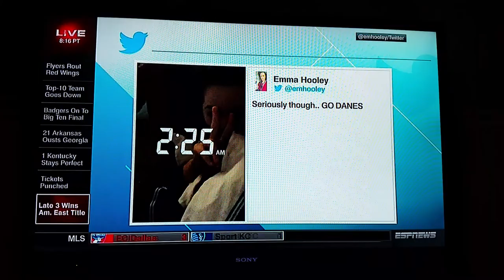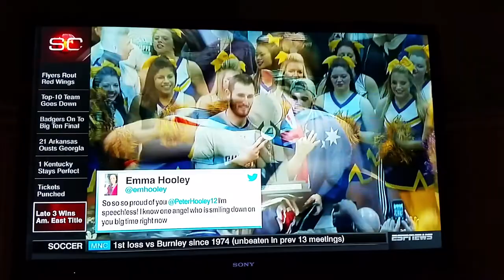UAlbany Basketball 3/14/15 Sports Center 11pm Peter Hooley